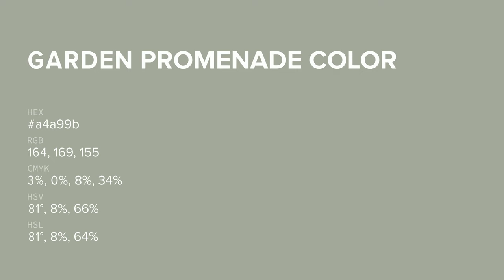Garden Promenade color a4a99b hex color - Green color - Cool color a4a99b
What color is Garden Promenade ? a4a99b hex color - Green color - Cool color a4a99b

Hex a4a99b Color Code is also known as Garden Promenade color.